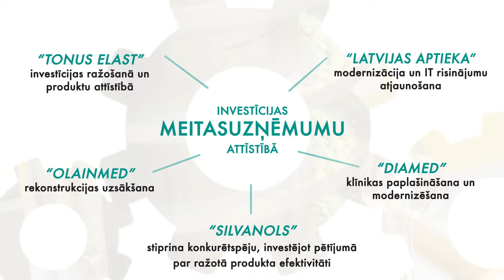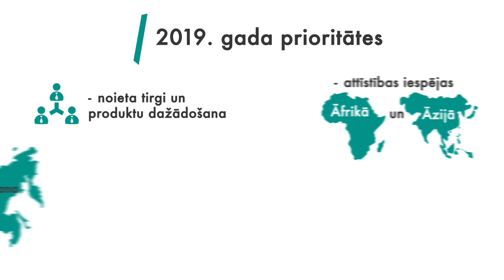AS "Olainfarm" 2018. gada pārskats